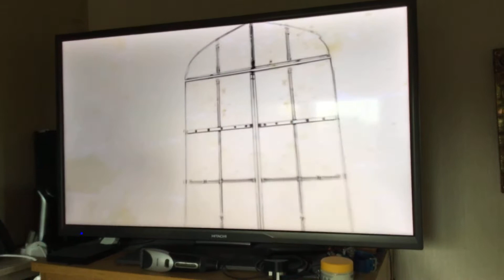Looney Tunes: Back In Action ITV 2 Intro